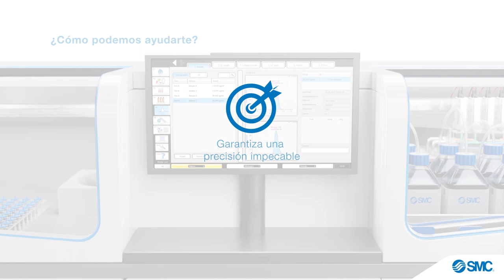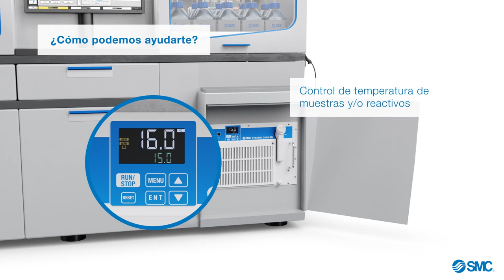Soluciones SMC para analizadores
Optimiza la manipulación de fluidos, el uso de soluciones SMC en los analizadores aumenta la productividad, garantiza una precisión impecable y mejora la repetibilidad.
 El sistema de manipulación de fluidos desempeña un papel fundamental en la consecución de estas ventajas. La optimización del manejo de fluidos ayuda a garantizar la velocidad, la repetibilidad y la precisión deseadas de un analizador.